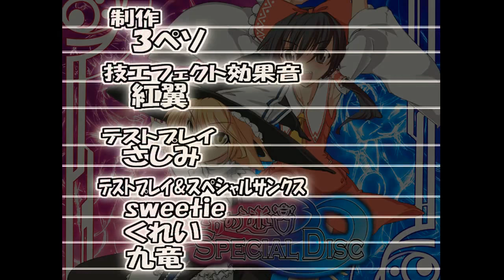Labyrinth of Touhou #40 All Grow UP LV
Touhou no Meikyuu also known as Touhou Labyrinth, is a fan-made Touhou Project-centric dungeon crawler with similarities to titles such as Wizardry or Etrian Odyssey. A large cast of Touhou characters are included, as well as a number of references and cameos of other role-playing, anime, and danmaku titles. A sequel, Labyrinth of Touhou 2 was released at Comiket 84.